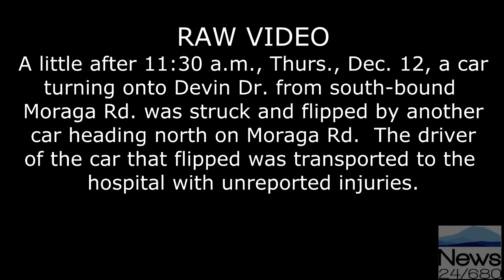A Rollover At Moraga Rd. and Devin Dr.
A little after 11:30 a.m., Thurs., Dec. 12, a car
turning onto Devin Dr. from south-bound
Moraga Rd. was struck and flipped by another
car heading north on Moraga Rd.  The driver
of the car that flipped was transported to the
hospital with unreported injuries.